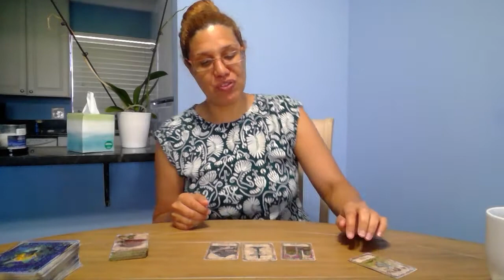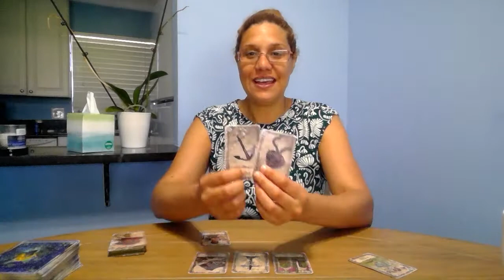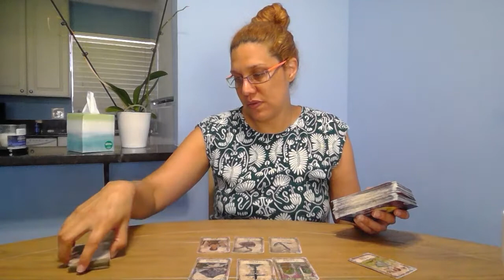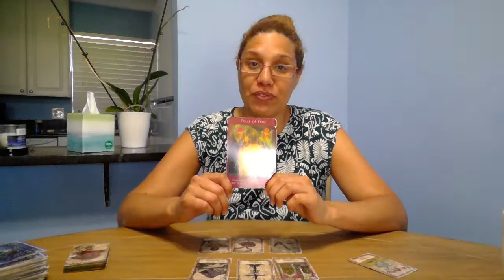ARIES El porque de tu situation y que debes hacer - ENERO 15-31,2022